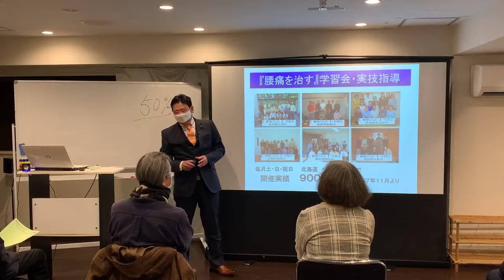腰痛緩消法学習会（東京）2022/1/8